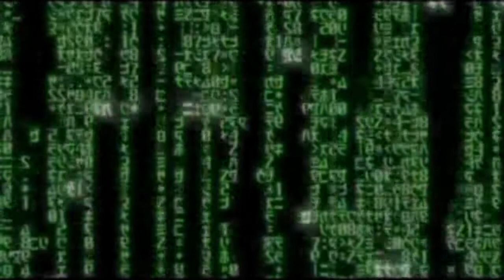Warhammer 40K Gladius RoW Let's Play [FR] S2 #7 Chapitre 6 et niveau 8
Warhammer 40K: Gladius Relic of War, est un jeu de stratégie orienté 4X.
Ce dernier nous emmènera dans le conflit qui fait rage sur la planète Gladius Prime.

Son mystérieux passé attise les convoitises et il vous faudra tirer votre épingle du jeu.
Incarné une faction emblématique de l'univers étandu des Warhammer 40K.
Et imposez vous, pour les surpassez tous.